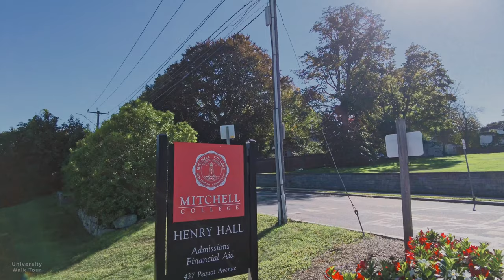Mitchell College - Virtual Walking Tour [4k 60fps]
Walking around the Mitchell College on Thursday afternoon. This private liberal arts college is located in Connecticut's coastal city, New London. You could enjoy a nice view of the coast from the campus.

Brief intro of Mitchell College:

Mitchell College is a private liberal arts college in New London, Connecticut. In Fall 2020 Mitchell College had an enrollment of 572 students and a faculty of 68. Admission rate was 70%. The college offers associate and bachelor's degrees in fourteen subjects.